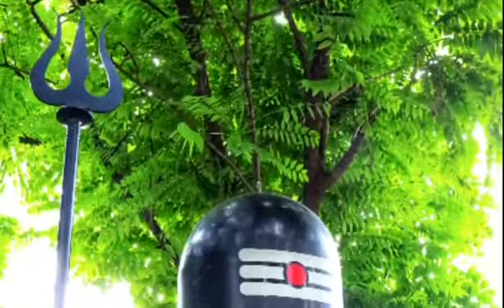Vandar kuzhal | Thevaram | Thiruvenupuram | Thirugnanasambandar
Vocal and keys- P.P. Krishna Thulasi
Mridangam -      P.P. Hari Prasad